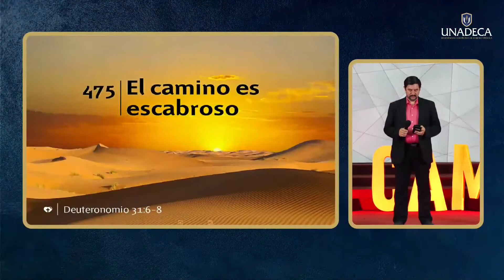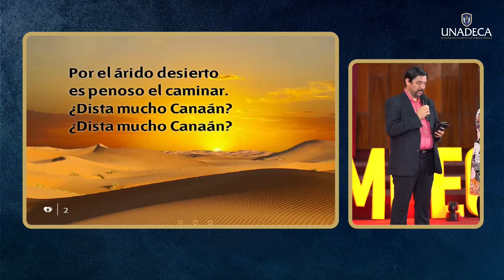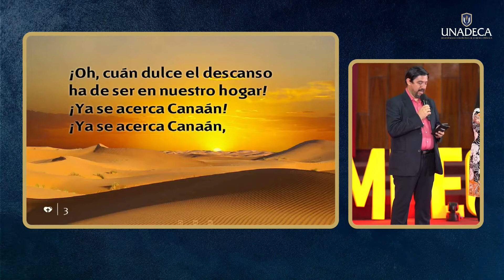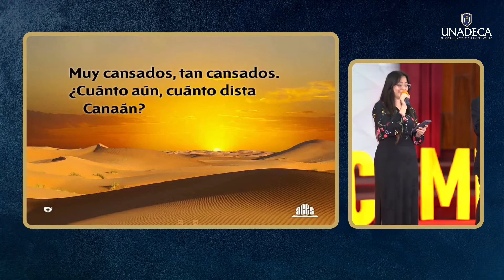475 El Camino es Escabroso - Himnario Adventista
Semana de Oración Vida de Campeones
UNADECA 31/10/2021
Angélica Serrano, Katherine Sánchez y Jorge González.
Pianista: Nahún Colindres,